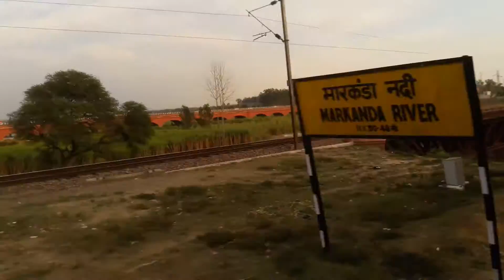New Delhi-Una Jan Shatabdi blasting through Shahbaad at 100kmph